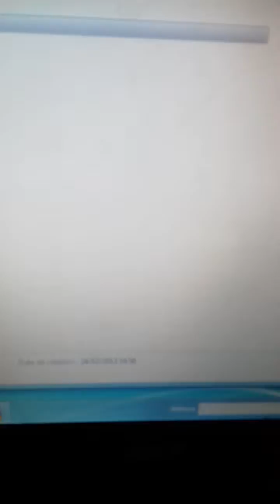didi andvanter normal level 1 and 2